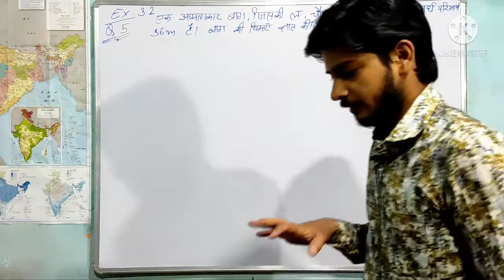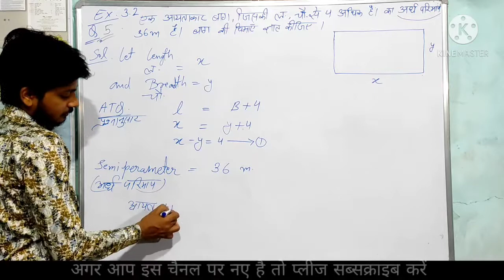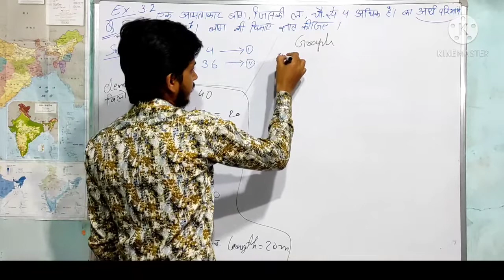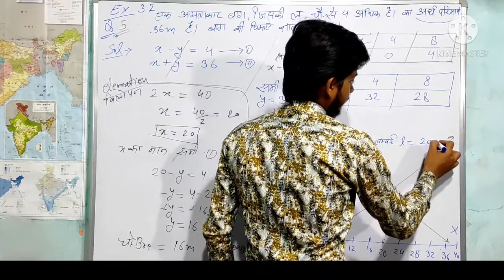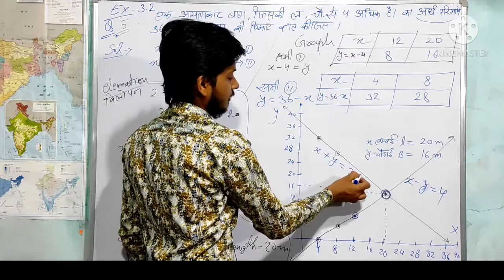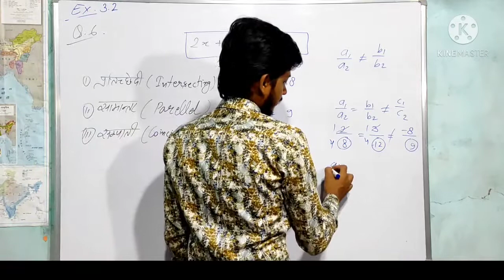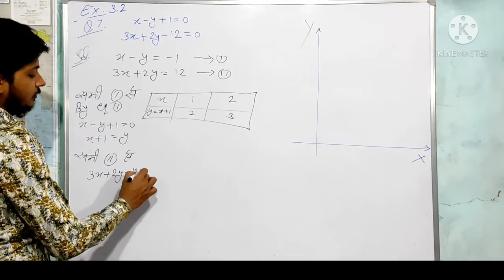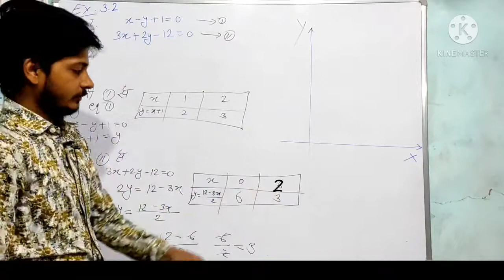class10 CH. 3 | EX. 3.2 | Q5, Q6, Q7 LINEARE EQUATION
vishwakarma classes 2612

Ex. 3.2
Q 5
Q 6
Q 7

and other video is here

Ncert SYLLEBUS
Class 10
My channel is
👉 vishwakarma classes 2612
Hi,
I am upendra vishwakarma
Here I will teach you math
For class 10 .
So plz watch my videos till end .
For any  doubt plz comment Question number and exersize number.
Then I will upload a video for that Question With simple solution.

chapter 3
Ex 3.1
Q. 1
pair of  linear question of two veriable

some basic and Q. 1